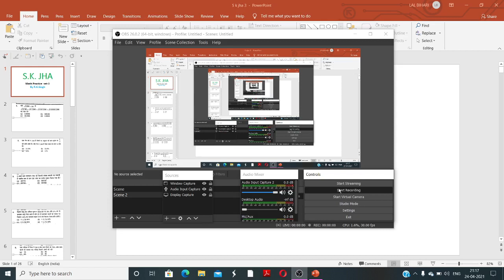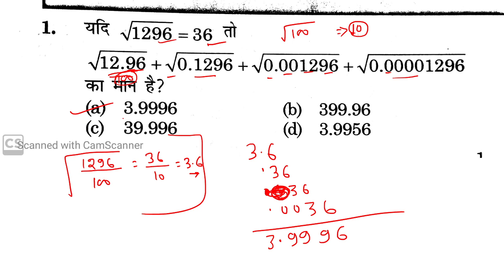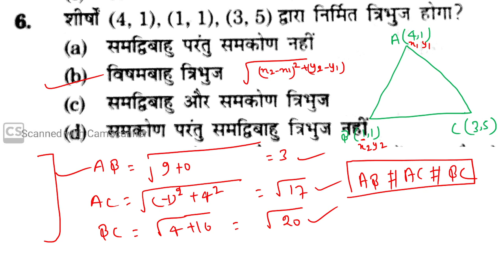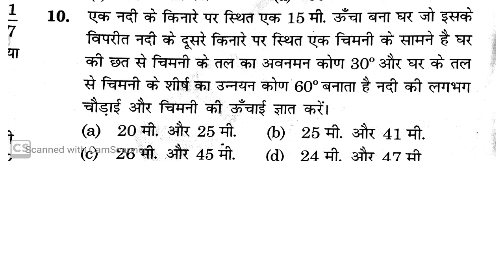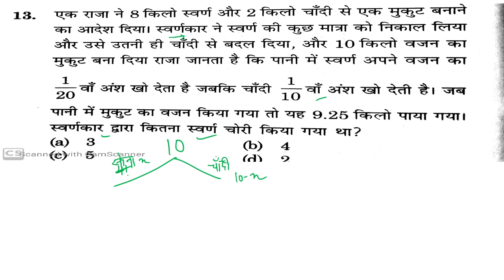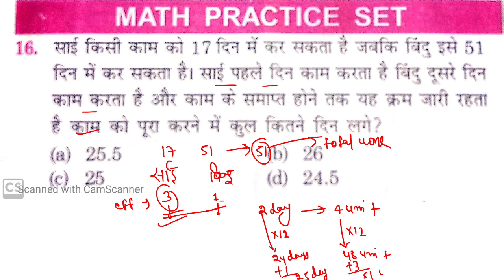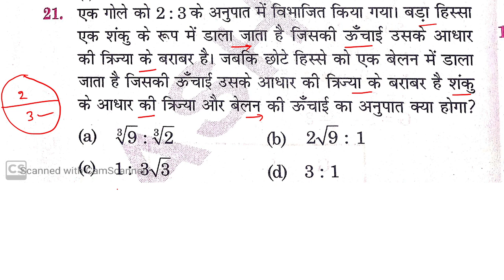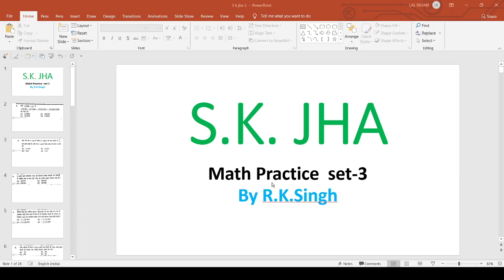GROUP D AND RRB NTPC || PRACTICE SET-3 SK JHA MATHS BOOK || RAILWAY SPECIAL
hello dosto gd night
sk jha sir ki jo 50 set vali math ki new book aayi hai uska solution
mai is youtube channel par karvane wala hu to please support
                                                                     thank u